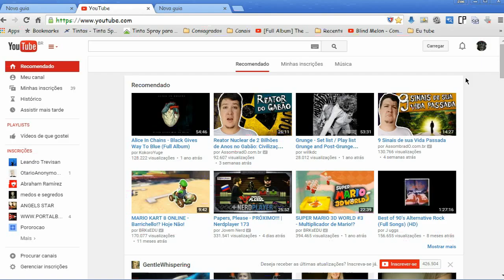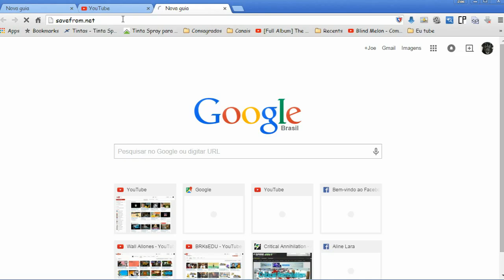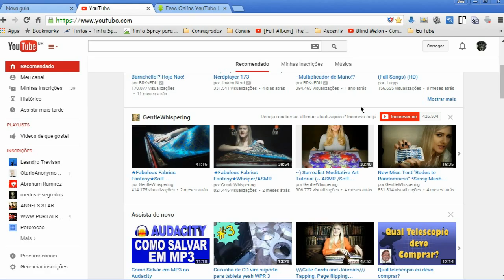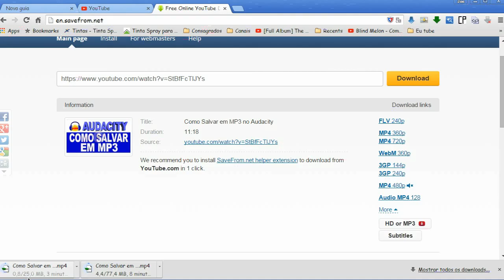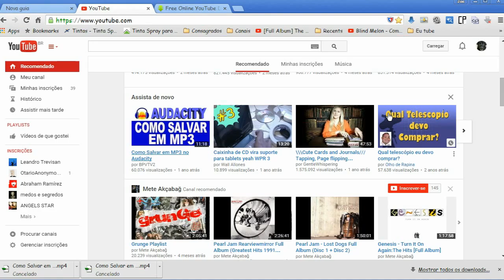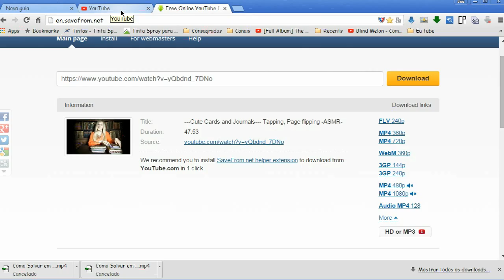Baixe videos do Youtube sem Software Através Deste Site - EDF 5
WOA, compartilhando com vocês, um link de um site que é super prático e que eu uso direto, que é o SAVEFROM, que permite baixar videos do youtube sem precisa instalar nada, baixe em , HD, 3gp, FLV etc ... confiram

ou pode digitar só savefrom.net que ele